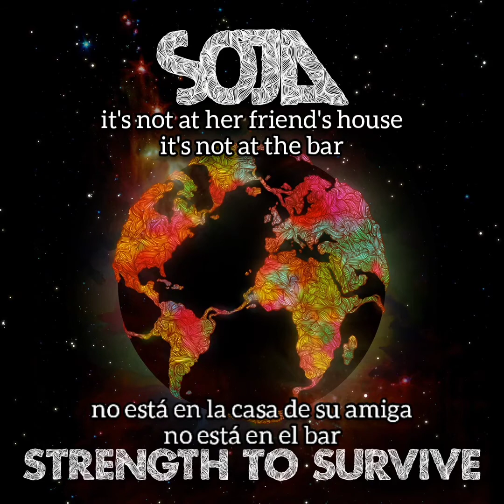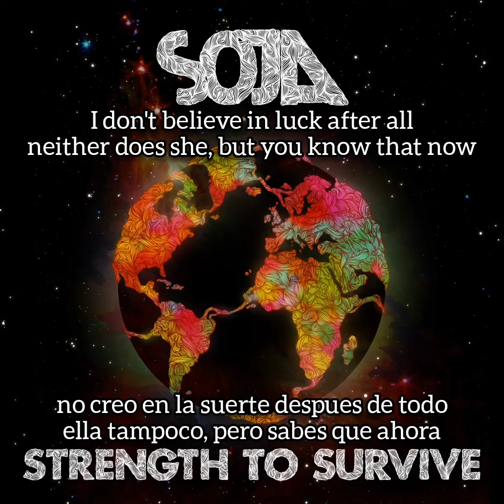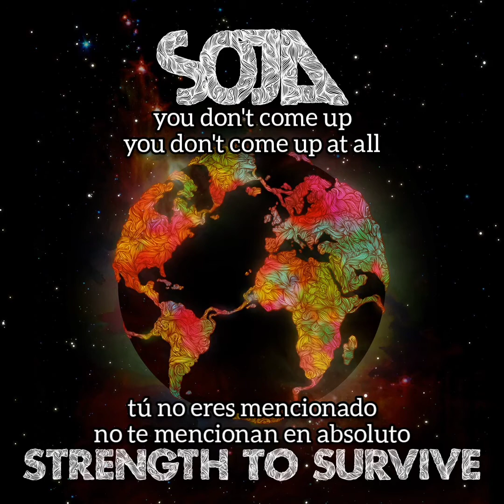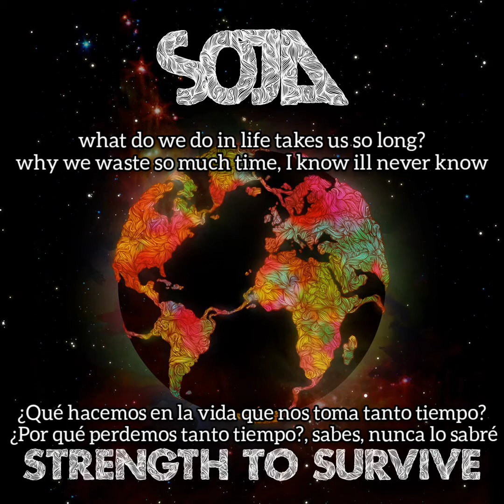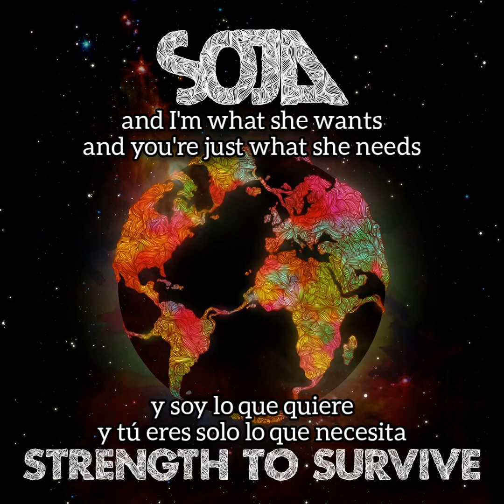SOJA - She Still Loves Me (Subtítulos español/english)